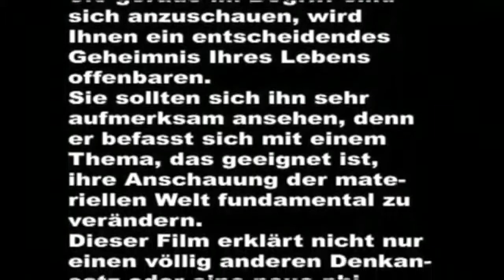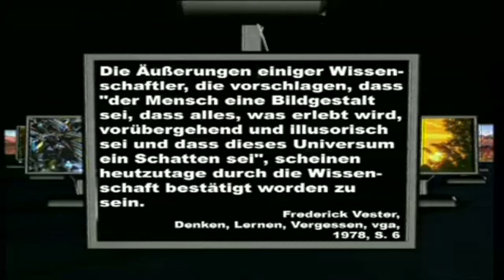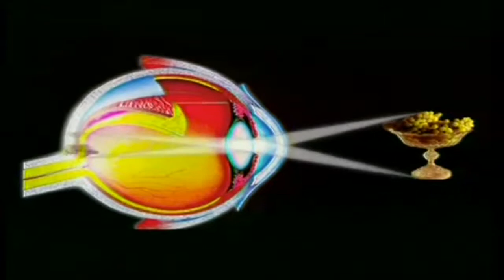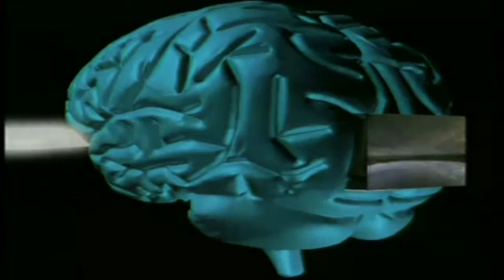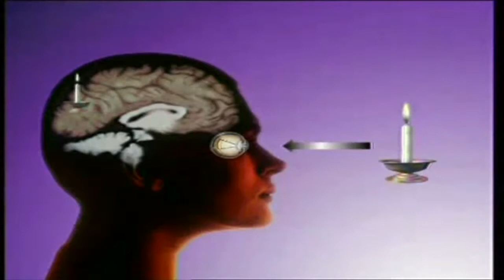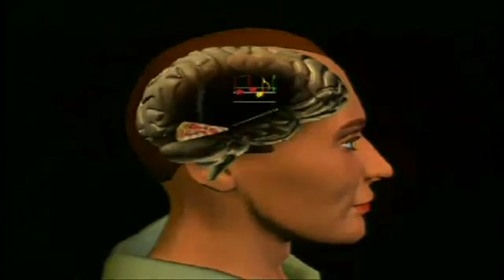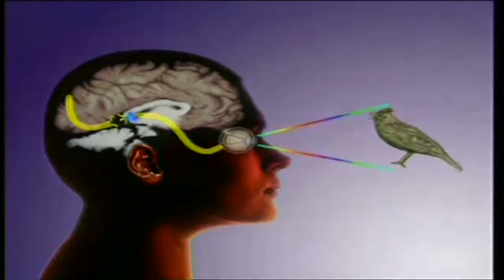Das Geheimnis hinter der Materie Teil 1